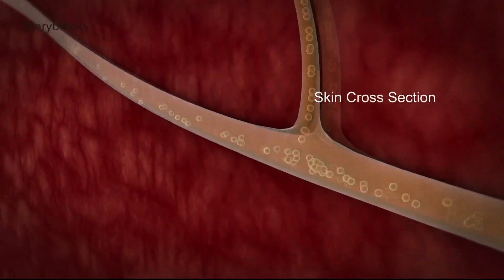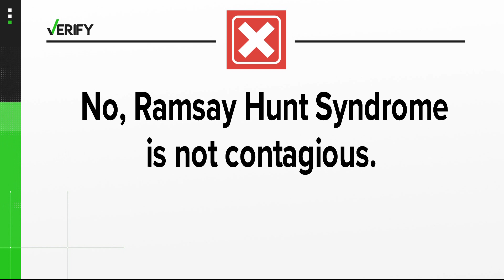What is Ramsay Hunt syndrome?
Justin Bieber announced that he is suffering from the syndrome, which is paralyzing half of his face. Experts say the outlook is good with early treatment.